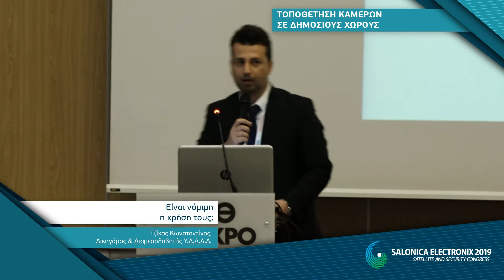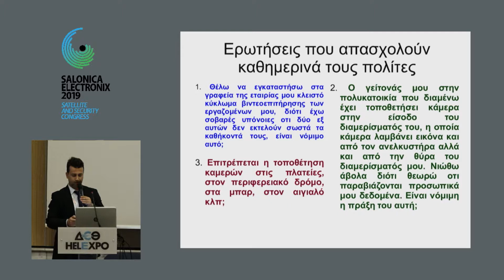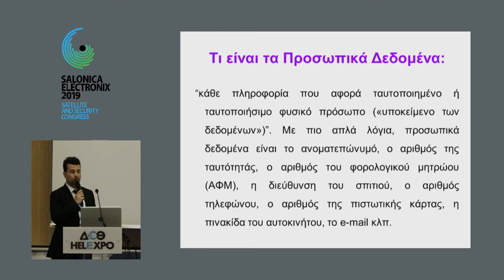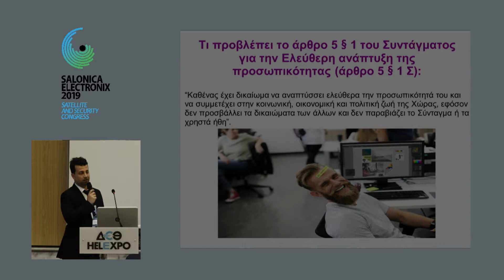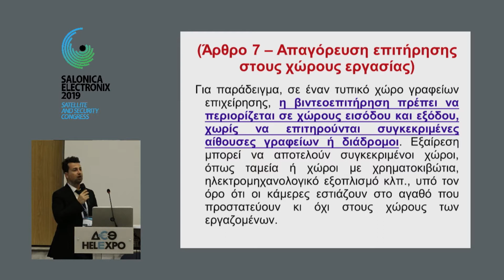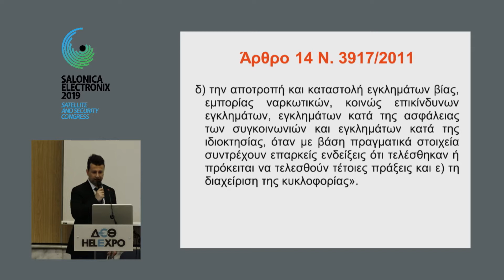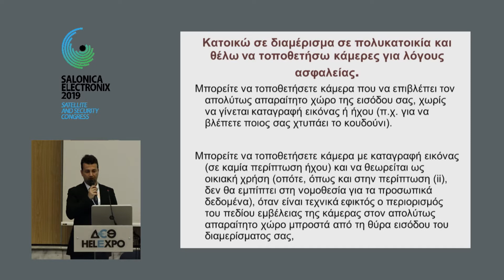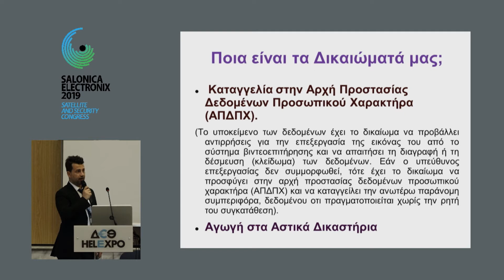SALONICA ELECTRONIX 2019 - Τζίκας Κωνσταντίνος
Τοποθέτηση Καμερών σε δημόσιους χώρους. Είναι νόμιμη η χρήση τους; Τζίκας Κωνσταντίνος, Δικηγόρος & Διαμεσολαβητής Υ.Δ.Δ.Α.Δ.